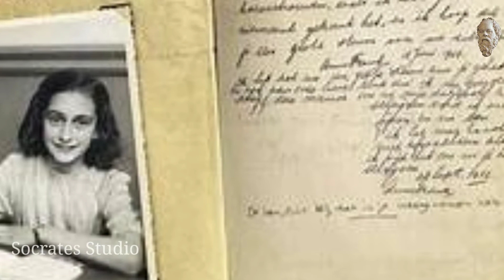ஹிட்லரின் சித்திரவதைகளைப் பதிவு செய்த சிறுமி ஆனி ஃப்ரங்க் ll Anne Frank's Diary ll Jeyashree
1940களில் இரண்டாம் உலகப் போர் நடந்த காலம். அதற்கு முன்பாகவே இட்லரின் நாஜிப் படைகள் நாட்டில் வாழ்ந்த யூத இனத்தினரையெல்லாம் அழித்தே தீரவேண்டும் என்ற வெறியோடு லட்சக்கணக்கான யூதர்களை சிறைப்படுத்தியும், சித்திரவதைசெய்து கொன்று குவித்தும் வந்த வேளை அது. உலகே அரண்டு போய் இருந்தது அப்பொழுது. இக்காலக் கட்டத்தில் இனவெறி கொண்ட இட்லர் படையினரால் 60 இலட்சம் யூதர்கள் கொல்லப்பட்டனர். இதன் விளைவாக சொந்த ஊரான ஜெர்மனியின் பிராங்க்பர்ட் நகரைவிட்டு அருகில் உள்ள நாடான நெதர்லாந்துக்கு குடி பெயர்ந்தவர்கள்தான் ஆனி பிராங்கின் குடும்பத்தினர்.
ஜுன்12, 1829ல் பிறந்த ஆனி பிரங்க் நன்றாக எழுதப் படிக்கக் கூடிய சிறுமி.
ஆனிபிரங்க், தந்தையின் உதவியாளர்கள் மூலம் கிடைத்து வந்த செய்தித்தாள்களைத் தொடர்ந்து விடாமல் படித்து வந்தாள். தான் பெற்ற தகவல்களையெல்லாம் தனக்குப் பிறந்த நாள் பரிசாக கிடைத்த டைரி ஒன்றில் எழுதத் தொடங்கினாள். இலக்கிய நயத்துடனும், வரலாற்றுப் பின்புலத்துடன் அவள் விவரங்களை எழுதி இருந்தாள். ஒவ்வொரு நாளும் தாங்கள் அனுபவித்த அச்சத்தை பதிவு செய்திருந்தாள். போர் விமானங்கள் குண்டு எறிதல் முதல் துப்பாக்கிச் சூடுகள் வரை அவள் விளக்கியிருந்தாள். தங்களுடைய உணவுப் பற்றாக்குறைப் பற்றியும், யூதர்கள் எப்படியெல்லாம் கொடுமை செய்யப்பட்டார்கள் என்பதையும் விளக்கியிருந்தாள். ஏழை மக்கள் ஒருவேளை உணவுக்கு வழியின்றி வீடு புகுந்து திருடர்களாக ஆனது பற்றியும் குறிப்பிட்டிருந்தாள்
நாட்டில் யூதர்கள் எப்படி எல்லாம் ஹிட்லர் படையினரால் சித்திரவதை செய்யப்பட்டனர் என்பதையும் விளக்கமாகப் பதிவிட்டாள். இந்தப்பதிவு தான் ஹிட்லரின் கொடுமைகளை உலகினர் பின்னர் அறிவதற்கான முக்கிய ஆவணமாக மாறியது.